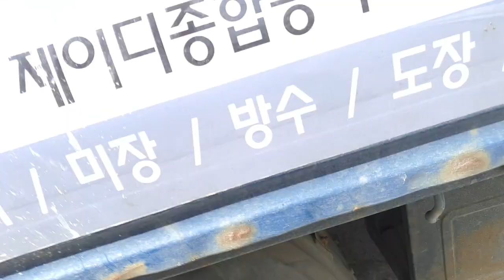인테리어쇼 스타일 / 28년 된 분당 장미마을 코오롱 아파트 (9mm문선) 공사 현장 1일차 철거팁 (셀프,반셀프 인테리어) 1/3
안녕하세요 미대오빠입니다.

28년 된 분당 장미마을 코오롱 아파트 공사 현장 영상입니다! 1일차 내용이에요!

이 현장 영상을 인테리어를 준비하시는 모든 분들께 드립니다. 도움이 되시길 바랍니다